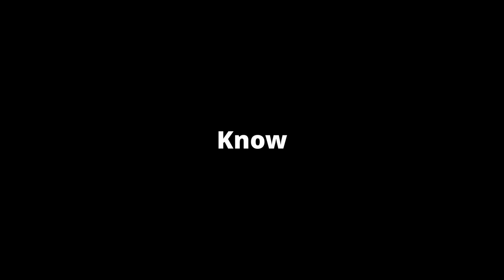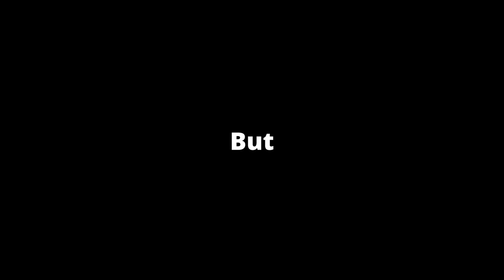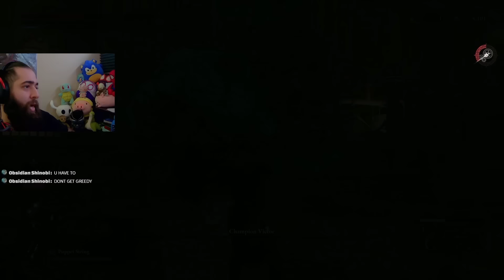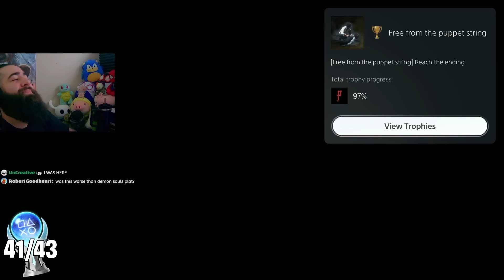Lies of P Platinum is harder than every Dark Souls game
Lies of P was my most anticipated game of the year and it exceeded my expectations tbh. I haven't been this engaged and hooked on a game since bloodborne. The platinum journey was fun but painful. Hope you enjoy!!

0:00 - intro
0:56 - demo
3:40 - king's flame
7:05 - archbishop
10:33 - brotherhood
14:43 - romeo
18:44 - champion
20:49 - swamp
23:06 - parade master
23:59 - pain
25:17 - laxatives
29:20 - sad
30:21 - simon
31:57 - nameless
35:01 - platinum